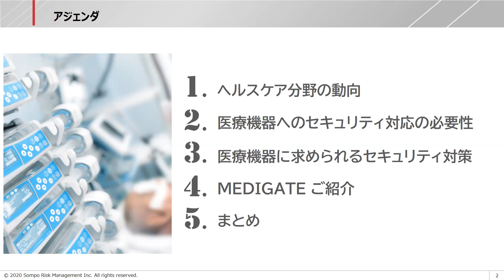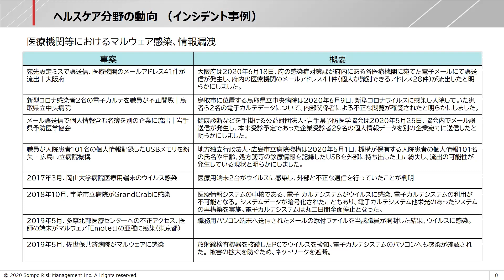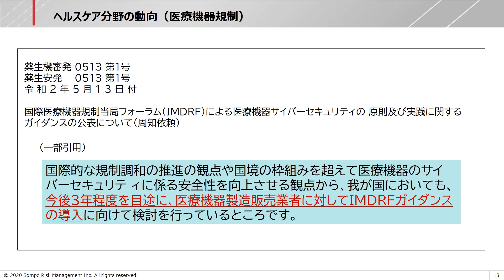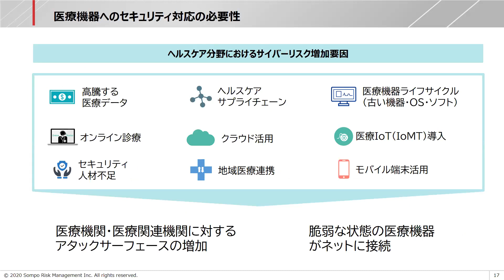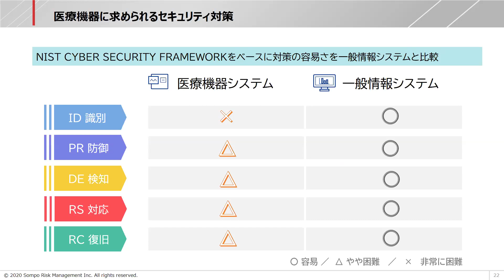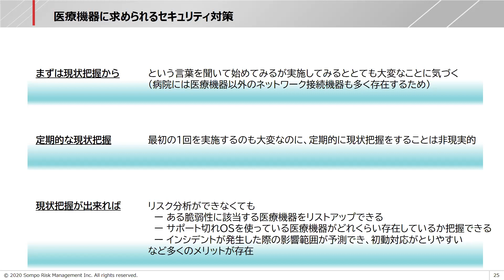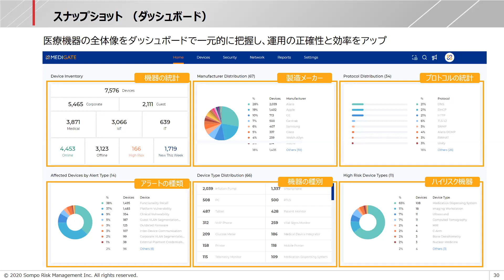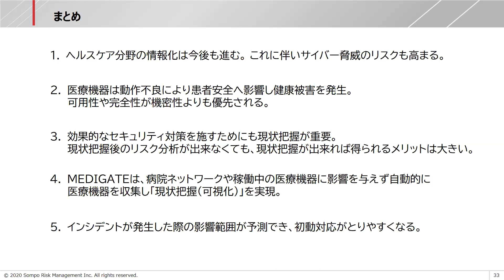ヘルスケア分野で求められるサイバーセキュリティ対策